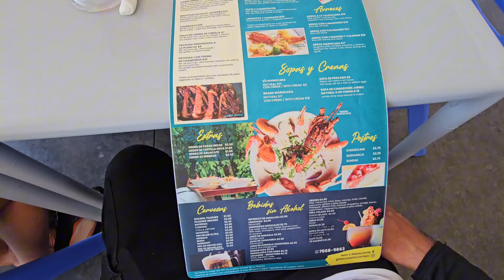PEPA ES EL CLON DE NIÑA CARMEN Y CHUCHA LE DICE PORQUE LE DA ESE TÍTULO AL VER TANTAS COSAS PARECIDA